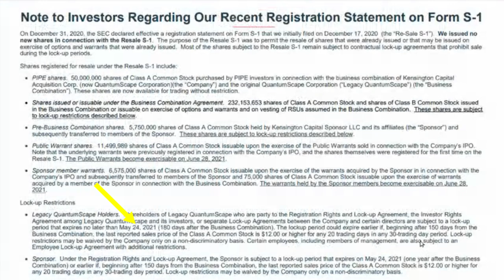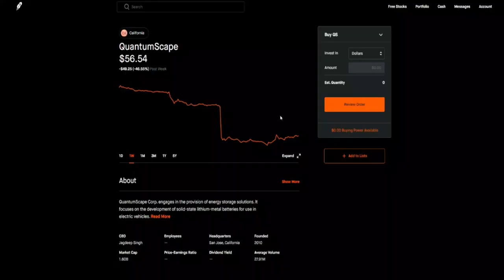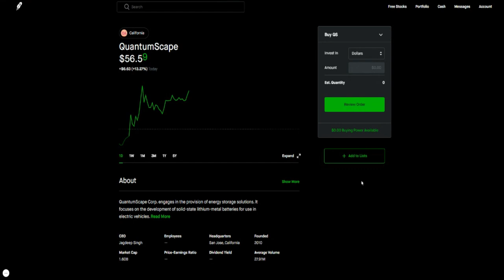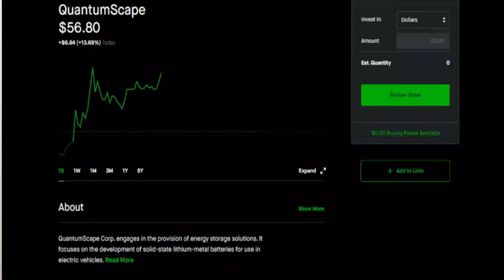WHY $QS STOCK PLUNGED 🔥🔥🔥 WHAT HAPPENED TO QUANTUMSCAPE STOCK? WHY $QS STOCK DROPPED MORE THAN 40%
My Favorite Investing Book
My Favorite Personal Development Book

Based in Minneapolis
Mr. V